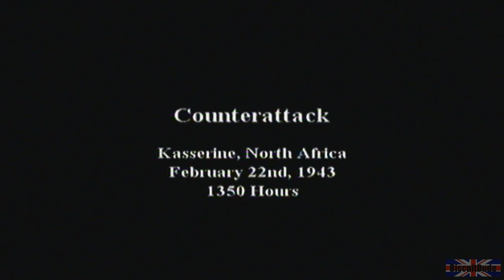Call of Duty 2 Big Red One - Tunisia, Mission 4 [1/2]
Tunisia, Mission 4: Counterattack.

Protect the town of Kasserine from a German counterattack to allow medics to evacuate wounded soldiers.